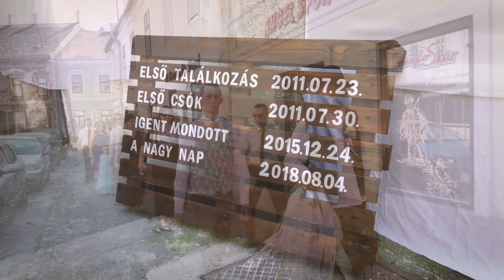Bebe és Zsolti 2018. augusztus 4.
Videó: Csányi Gábor